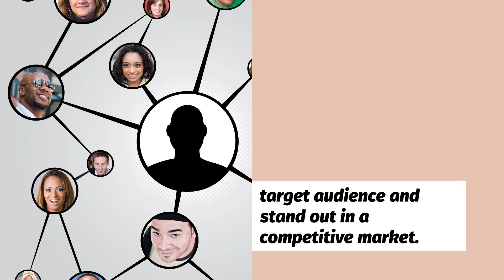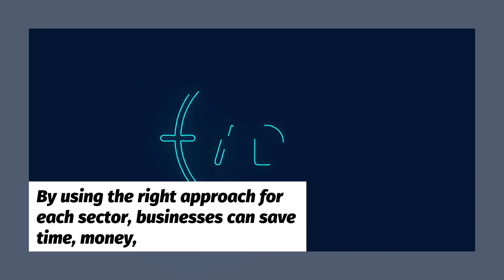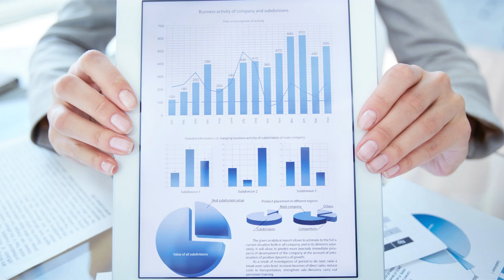Why Industry-Specific Marketing Is So Important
Unlock the power of targeted marketing by diving into why industry-specific marketing is crucial for your business. Understanding your niche allows you to create more tailored campaigns, reach the right audience, and increase ROI. This approach ensures you're not just casting a wide net but strategically attracting customers who need your services the most. Learn how to customize your messaging, stand out in a competitive market, and grow your brand by mastering industry-specific strategies.

and don’t forget to sign up for the Breakfast Leadership Newsletter for more tips and strategies to elevate your business success!